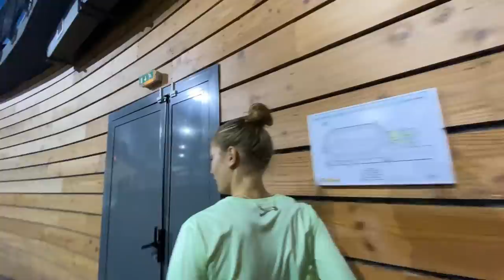Vlog Athlétisme - Première compétition en salle de la saison 🥳 - meeting de Val-de-Reuil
VLOG ATHLÉ

Lien de mon partenaire Top4running avec lequel vous aurez une réduction en mettant le code "Muss" 😉:

Salut les amis, nouvelle vidéo qui est une  immersion dans notre premiere course Indoor de la saison 🥳.

J'espère que la vidéo vous plaira et j'attends avec impatience vos retours dessus.

N'oubliez pas de lâcher une petit commentaire si vous aimez la vidéo et que vous en voulez une autre dans le même genre ou pour les compétitions à venir ;).

Merci amine et benoît pour les vidéos ❤️